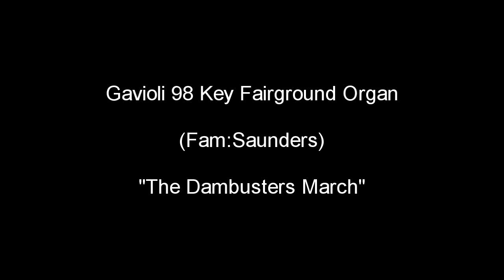The Dambusters March - Gavioli 98 Key Fairground Organ. Fam: Saunders